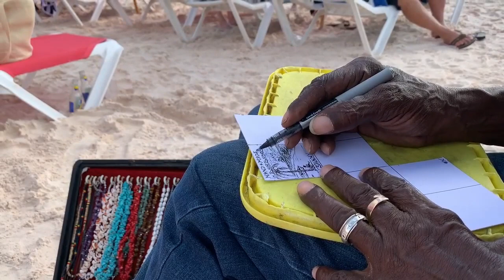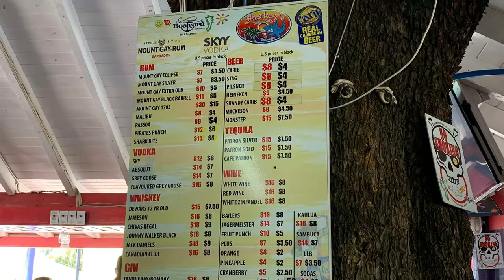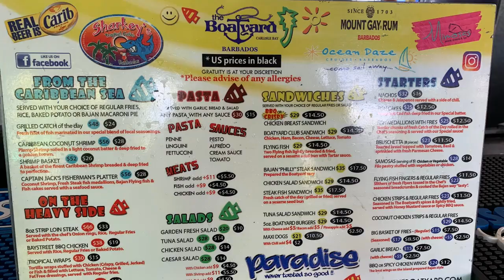CROWN PRINCESS Southern Caribbean Cruise Vlog - BARBADOS (part 4)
CROWN PRINCESS Southern Caribbean Cruise Vlog (part 4) BARBADOS// Follow along as we cruise the Southern Caribbean on Crown Princess. Today: a cruise port day in Bridgetown, Barbados.

In this video, we explore Barbados and visit Boatyard Beach, Copacabana - on Carlisle Bay Beach. Find out about the beach, entrance fees, and how much taxi and shuttle fares are to go on your own, rather than with a cruise ship excursion.

Detailed information included about Boatyard Beach, including some tips you should know before you go!

See the cruise port in Bridgetoiwn, Barbados and see the shops, taxis and tourist information areas right within the port area.

If you'd like to see our first days of the cruise, please check out the first parts of our Cruise Vlog:

Here is more helpful Princess information in these BLOG POSTS about Princess Cruises, Princess Cruises dining and Ocean Medallion.

15 Tips First Time Princess Cruisers Need To Know

Cruising on Regal Princess over the Holidays - a detailed cruise review